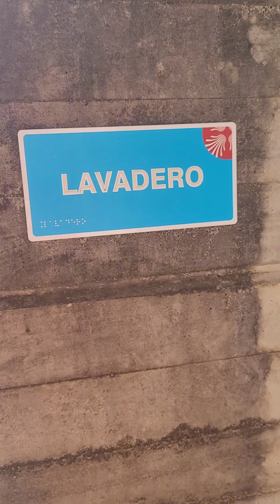Schroniska na Camino de Santiago 😉 Albergues on Camino de Santiago 😉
Zobaczcie jak wyglądają schroniska w których spałem w trakcie mojego camino portugalskiego 😉